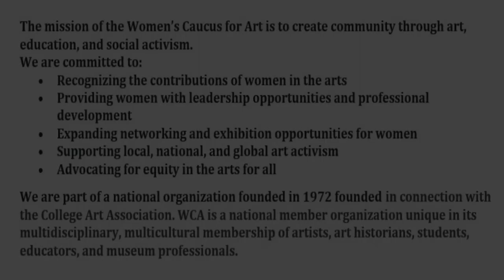Fitchburg Historical Society and Artist Joanne Stowell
Ashburnham artist Joanne Stowell on her art, and her presentation and workshop on drawing from your personal history at the Fitchburg Historical Society, Sunday October 23 at 2 p.m. Program created with Women's Caucus for Art, Central Massachusetts, and Fitchburg Cultural Council.